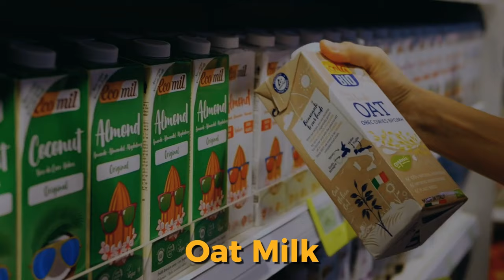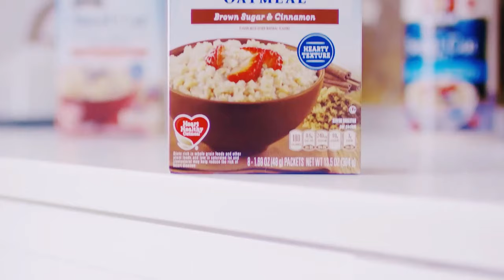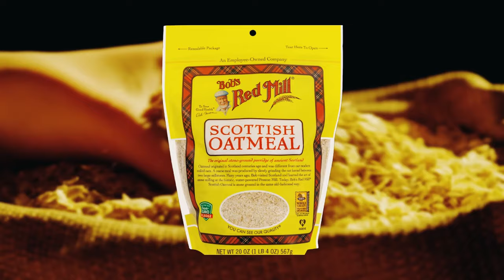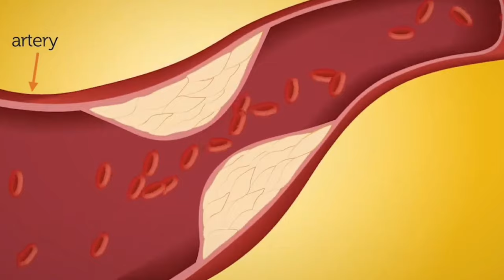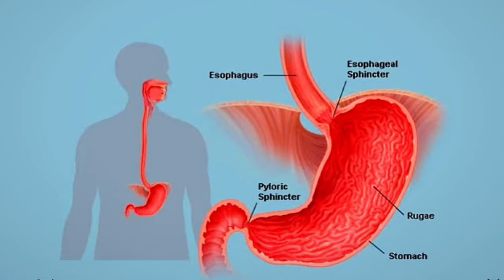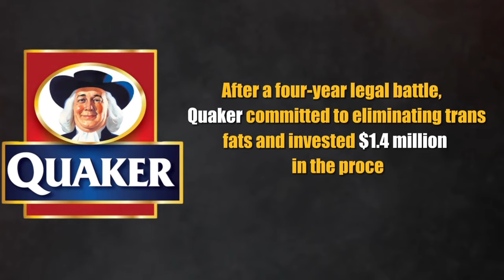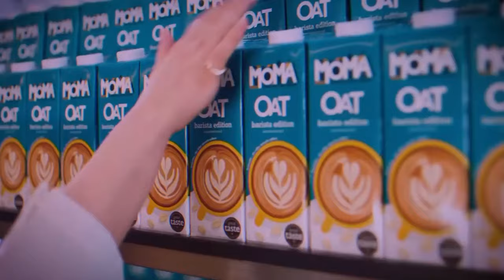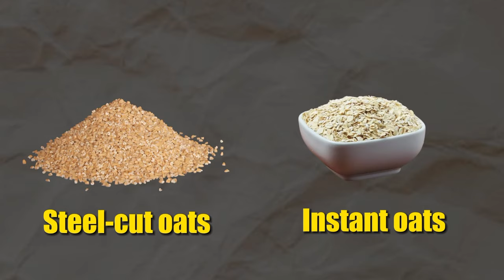Are Oats and Oat Milk a SCAM?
Welcome to our thought-provoking documentary that delves into the long-standing tradition of oats as a breakfast staple and the recent rise of oat milk as a dairy alternative. But is everything as it seems? In the past couple of years, a wave of skepticism has emerged, with professionals and content creators questioning the health claims surrounding oats and its products.

In this captivating video, we embark on a journey to uncover the truth behind the oat controversy. We explore different perspectives, examining the claims made by both advocates and critics, and shed light on whether oats are truly a nutritional powerhouse or just a cleverly marketed product.

Join us as we dissect the myths, dissect the myths, and analyze the nutritional composition of oats and oat milk. We'll provide evidence-based insights, expert interviews, and scientific research to help you make informed decisions about your breakfast choices.

Discover the potential benefits of oats, such as their heart-healthy properties and impact on cholesterol levels. We'll also address concerns about hidden sugars and potential allergens, giving you a comprehensive understanding of what oat products truly offer.

Furthermore, we explore alternatives for consumers who may be skeptical about oats. From exploring other plant-based milks to examining the pros and cons of different breakfast options, we aim to provide you with a broader perspective on healthy choices in the ever-evolving food landscape.

Prepare to challenge your assumptions and gain a deeper understanding of the oat controversy. Don't miss this eye-opening documentary that aims to empower viewers with knowledge and inspire critical thinking about the foods we consume.